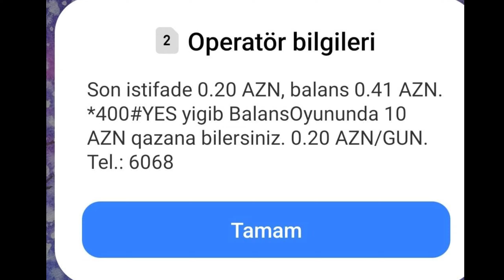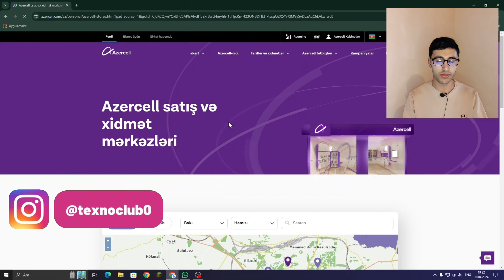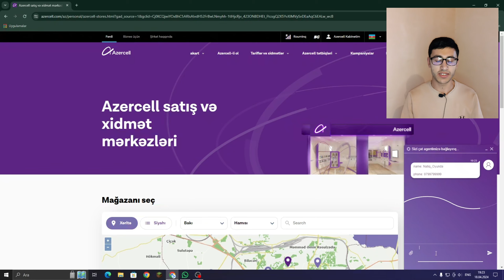250 AZN BORC 😱 Nömrədə Kontur Niyə Çıxılır ? Prablemin Tam Həlli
Videoda; telefon nömrəsin də vəsait çıxır azərcell, bakcell və nar nömrələrdə abunəlik ləğv etmək göstərdim. Sim cin nar mobile internet paketi dayandırmaq deaktiv etmək qaydası və kodları haqda danışdım. Davamı üçün kanalına dəstək olun.

00:00 Giriş
00:18 Kontur niyə çıxılır və necə qarşısı alınır ?
00:51 İnternet paketi yoxlanışı və ləğv etmək qaydası
02:09 Mobil şəbəkə yoxlanışı (mütləq diqqət edin)
03:27 Xidmətlərə abunəliklər və dayandırma qaydası
05:31 Kredit borcları
06:14 Operator ilə mütləq əlaqə saxlayın
06:35 Təlimat yönləndirici kodlar və nömrələr haqda digər məlumatlar
08:18 Çıxış